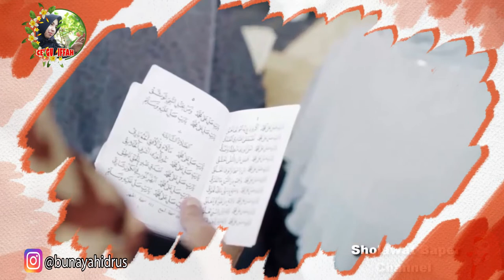WEDDING MAKES BAPER FOR THOSE WHO ARE NOT MARRIED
Barakalah, Tabarakallah, those who are not married, don't be sad... he.. he.. He... Which one is this video "WEDDING MAKES BETTER FOR THOSE WHO ARE NOT MARRIED.
Barakalahh Tabarakallah Yang Belum Menikah Jangan Baper Ya ... he.. he.. He...  Yang Mana Ini  Video "WEDDING BIKIN BAPER BAGI YANG BELUM MENIKAH .
Tube  CE' GU IFFAH   Adalah Sebuah Chanell  Yang Memberikan (VLOG) Informasi Tentang Kegiatan Ce' Gu Iffah,

Salam Hangat